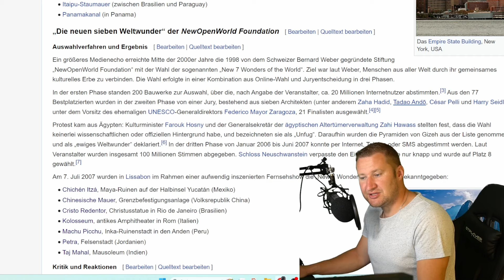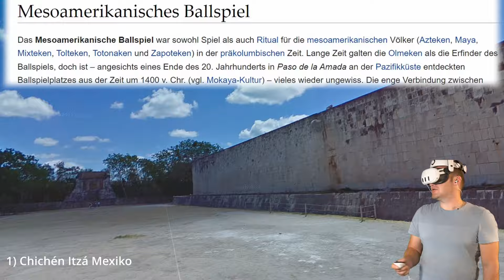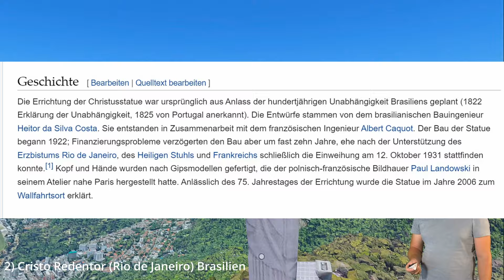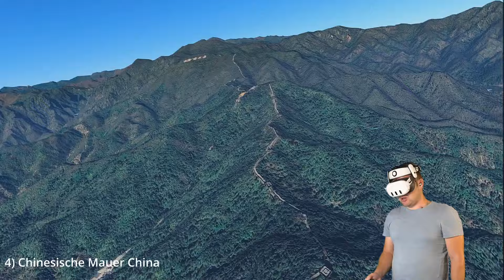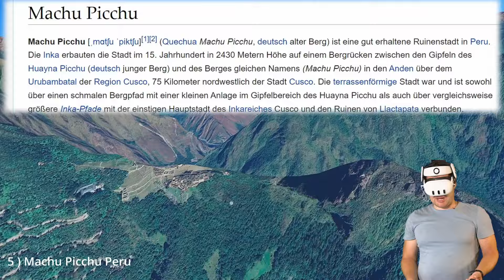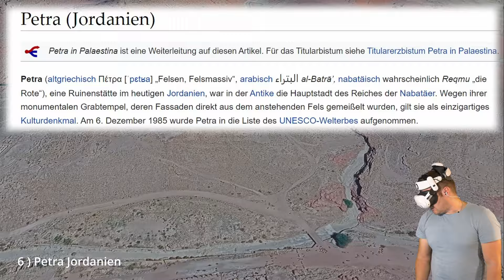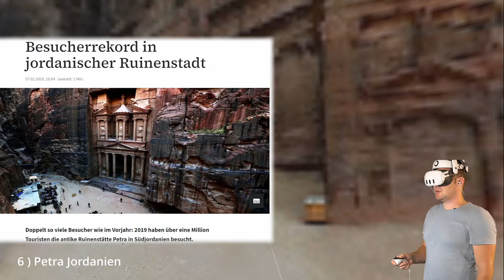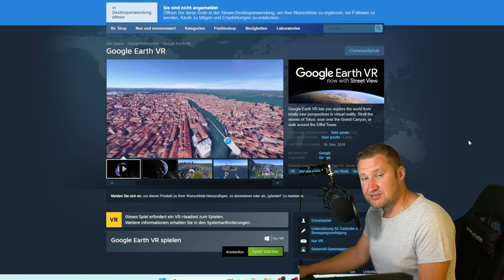Die neuen 7 Weltwunder in der VR Welt Meta Quest 3 / Google Earth VR PC VR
Heute schauen wir uns die 7 neuen Weltwunder auf der Meta Quest 3
Google Earth VR ist über Steam verfügbar PCVR

Hier könnt ihr gerne den Kanal supporten

Mein RefCode zum Kauf einer Meta Quest oder Zubehör
 ihr erhält eine Gutschrift über 30 Euro wenn ihr direkt dort bestellt

Meta Quest 3 128 GB Amazon

Bester Router WIFI 6 für das beste VR-Erlebnis

Neuer Riemen BoboVR M3 S3 Pro

RIEMEN für die Meta Quest 3

BOBOVR M3 PRO

Mein Elite Riemen für Meta Quest 3 günstige alternative

Meta Quest Ständer Meta Quest 2 und 3

Link Kabel 5 Meter

Meine Ausrüstung

Rode Wireless Go II Mikrofonsystem

Kameraufnahme
Sony Alpha M3

Licht
NEEWER Light